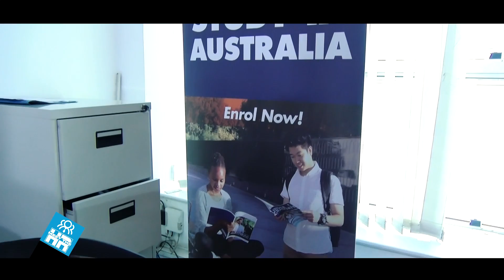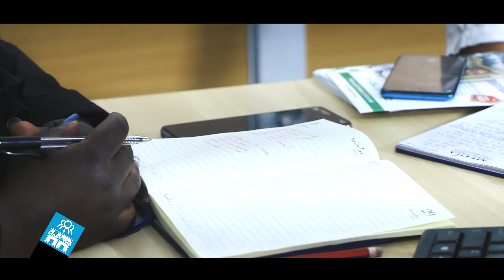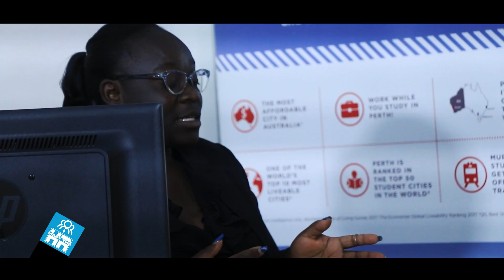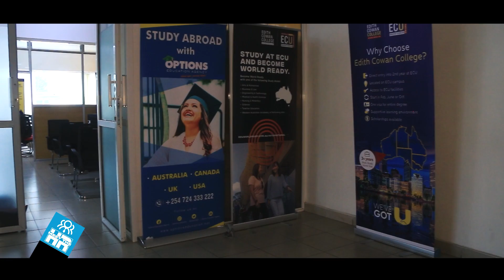Student Counsellor Prisca Opanga at Options Educations Agency || Career in Flexibility ||Meet the HR